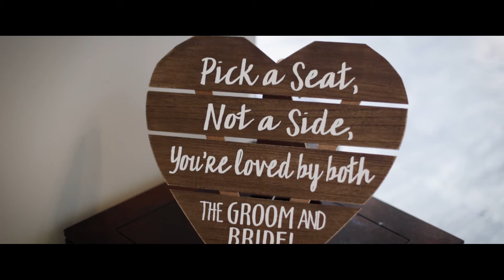Thomas & Lindsay Kelley | 8.5.22 | The Brightside Music & Event Venue | Dayton, OH